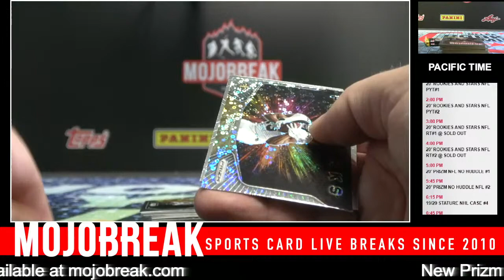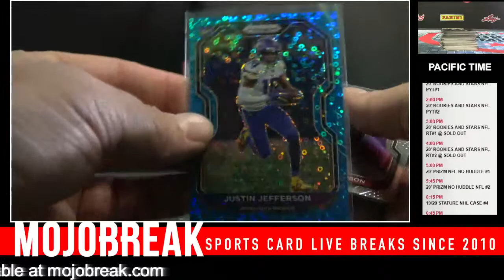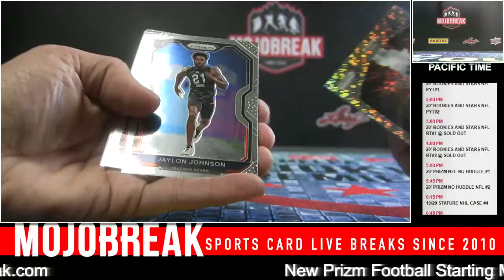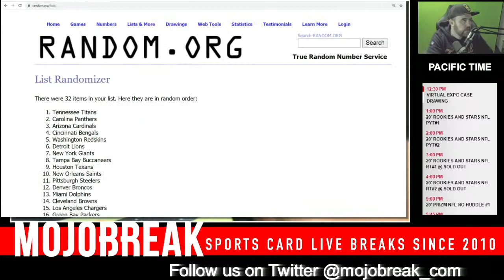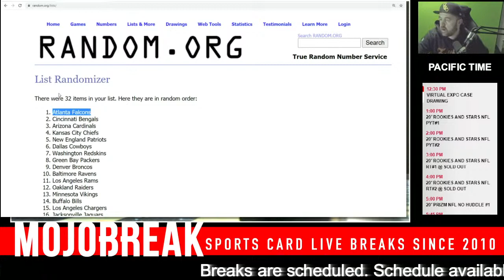RT#1 20′ PRIZM NFL NO HUDDLE 5 BOX